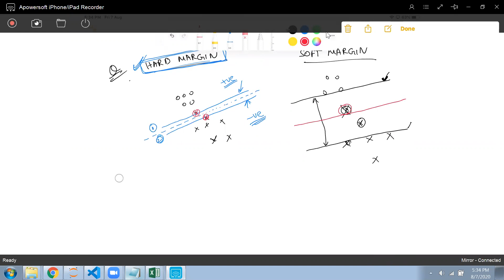KNN(K Nearest Neighbors) and SVM(Support Vector Machines) Important Interview Questions